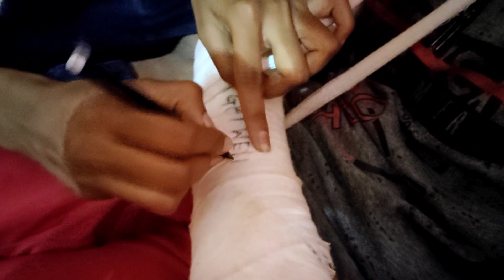| my पराक्रमी brother | meet my cousin's | 😂😂 |